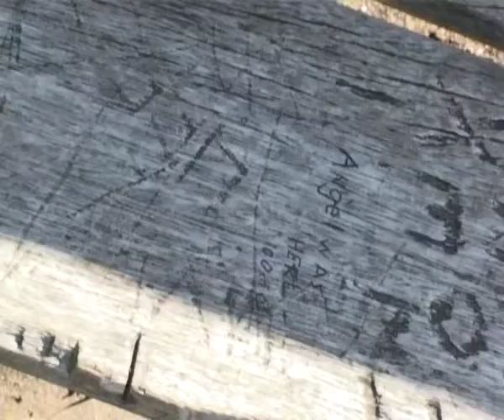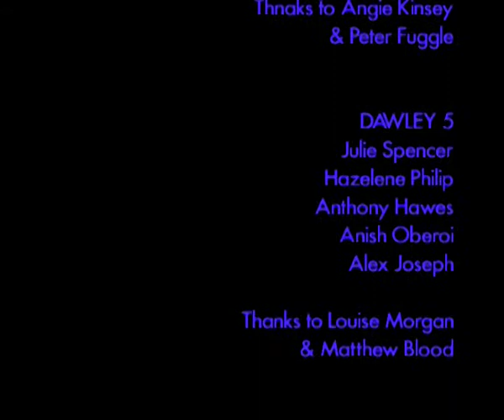Talking about us